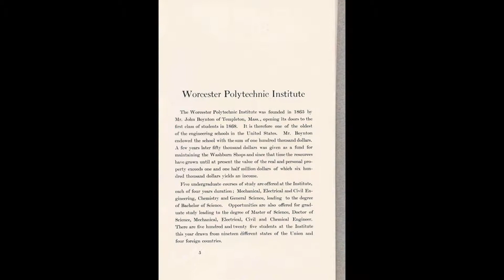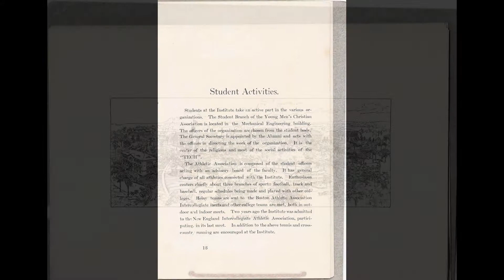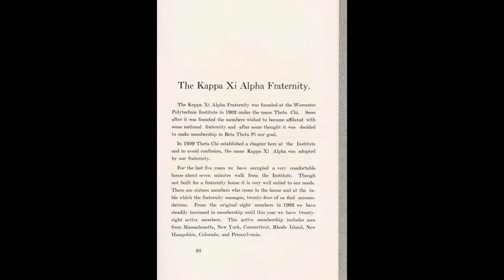1912 Booklet: Kappa Xi Alpha Fraternity at Worcester Polytechnic Institute, Worcester, Massachusetts